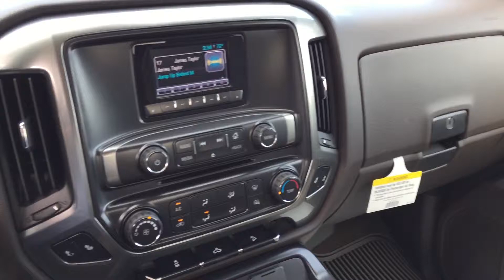2015 Chevrolet Silverado 2500HD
2015 Chevrolet Silverado 2500HD

Brandon Wright
Jimmy Britt Chevrolet
1011 Town Creek Blvd